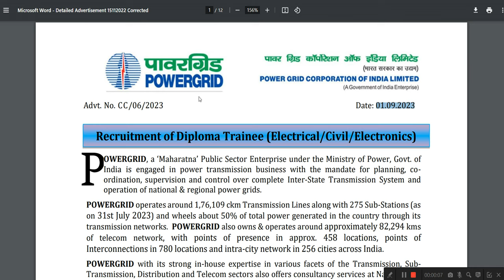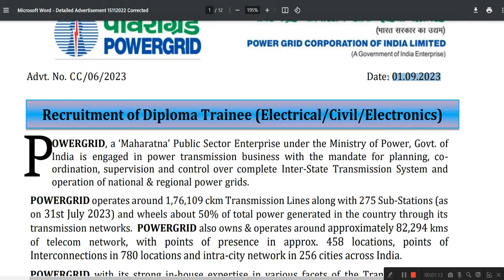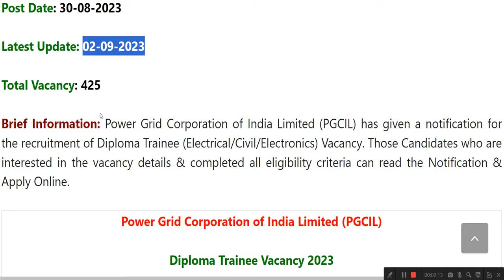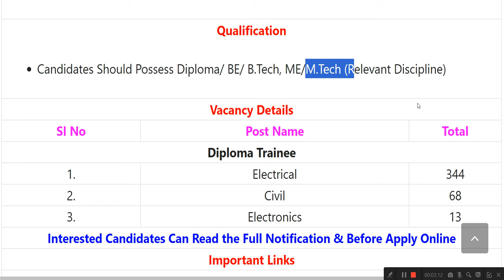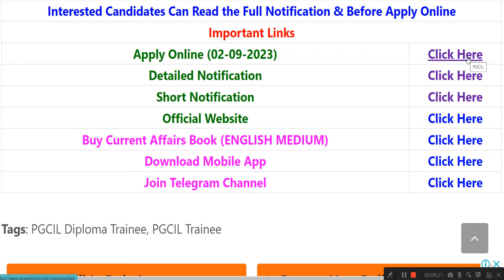How to Apply PGCIL Post ! PGCIL VACANCY ! PGCIL PDF LINK Download ! PGCIL Engineer Recruitment !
Recruitment 2024

(Always Up-to-date New Jobs for All Students and
Employee )

ଆସିଗଲା ନୂଆ ନିଯୁକ୍ତି... (PGCIL)

Job Details:-
Starting Date for Apply Online & Payment of Fee: 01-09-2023
Last Date for Apply Online & Payment of Fee: 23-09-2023

Qualification-
Candidates Should Possess Diploma/ BE/ B.Tech, ME/M.Tech (Relevant Discipline)
• Apply Today - Best of Luck.